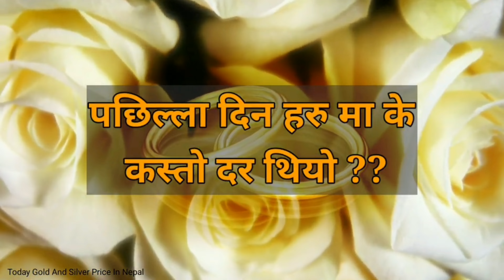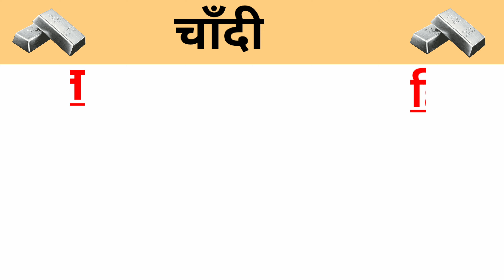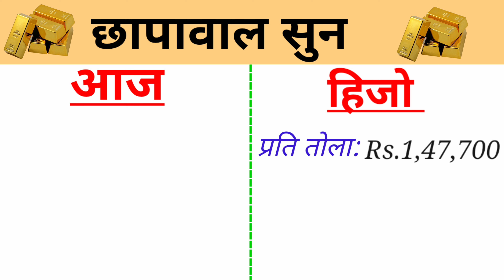Today Gold And Silver Rate in Nepal | आजको सुन चाँदी दर